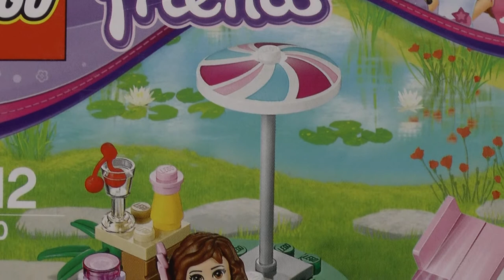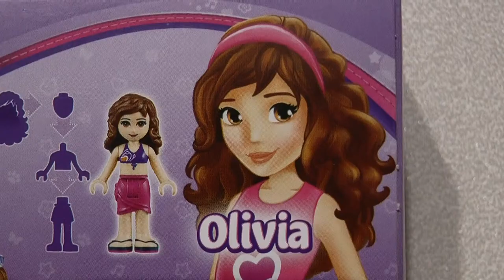LEGO Friends 41090 Ogrodowy basen Olivii